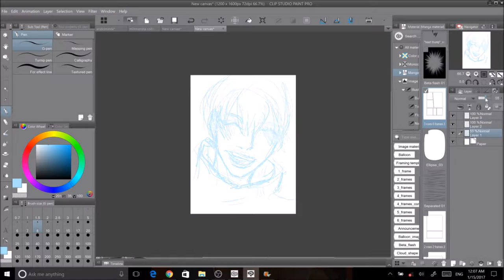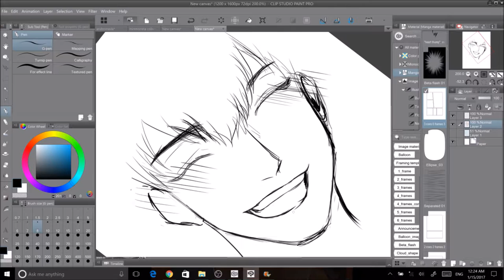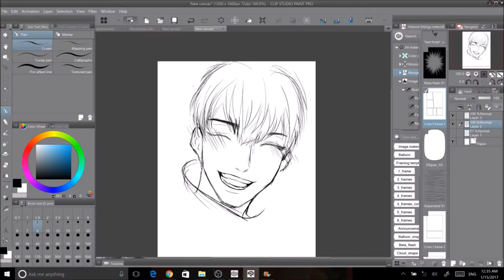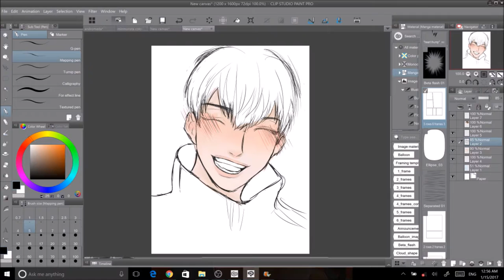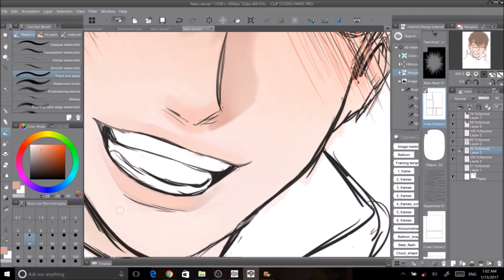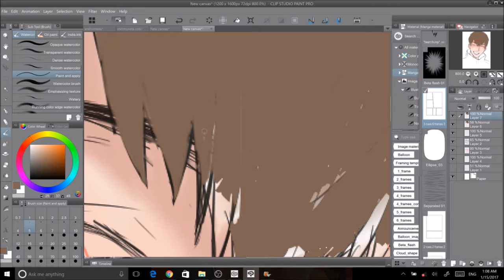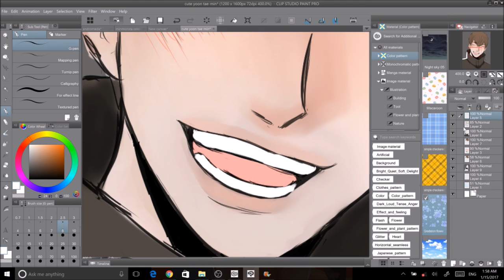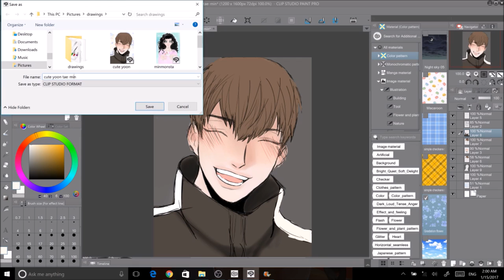Yoon Tae Min speedpaint kinda bad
A speed paint of a character from a Korean web comic called "What Lies at The End."  Not the best but still learning.